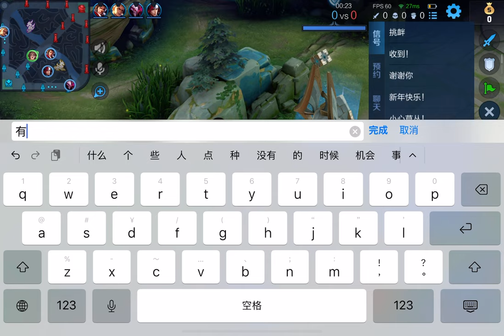Honor of Kings (Wu Ze tian）